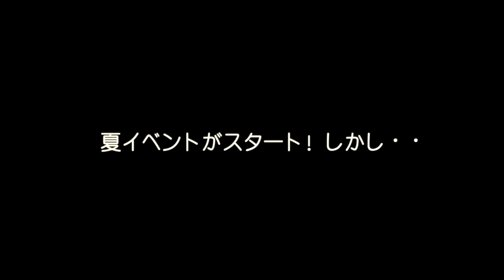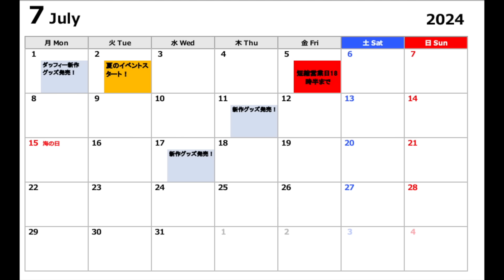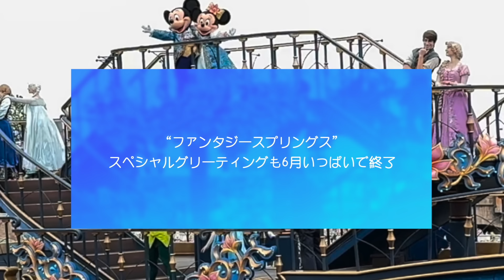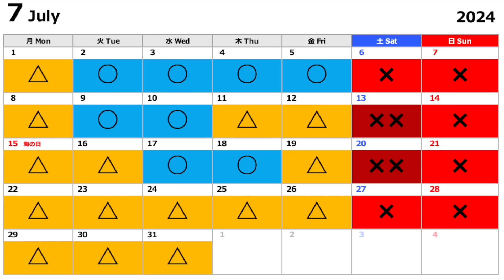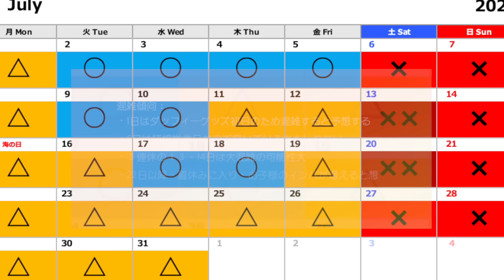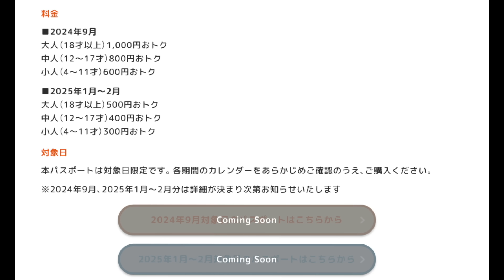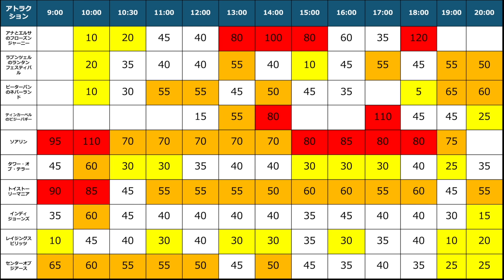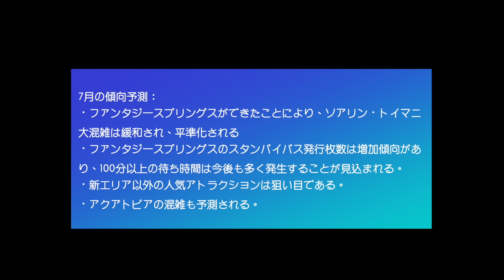【ディズニーシー】なぜ無いのか。7月のパークの混雑＆夏イベントを徹底解説！間違いなく人の流れが変わります。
ディズニーシーの7月情報をまとめました。

noteを始めました！
パークの解説を画像と文字で何度でも振り返りができるように
これから作っていきたいと思います！よかったらみてね。

X（旧Twitter）
パークや普段の日常でつぶやいてますのでよかったら見てね！

YouTubeでは流せないプライベートなディズニー動画を上げていきたいと

英語でディズニーを紹介するチャンネル

■ディズニーリゾート最新情報はこちら！
【ディズニー】朝の格差が凄すぎる。入園ルールが変更されました。衝撃の変化を徹底解説！

【ディズニーシー】一般入園は厳しすぎる。初週末営業のファンタジースプリングス 新しい入園時間も加わり想像を超える状態に！ 徹底解説します

【ディズニーシー】遠方組には厳しすぎる。 5日連続！本番想定のファンタジースプリングスで起きた最新衝撃ニュース＆攻略

【ディズニーシー】スタンバイパス即無くなります。 連日続く本番想定のパークで起きた最新衝撃ニュース

【ディズニーシー】DPA購入変化。いよいよ本番想定のパークがすごかった 最新衝撃ニュース 今後の重要情報を徹底解説

【ディズニー】チケットすり替え大量発生!?  今のパークの最新衝撃ニュース５選 今後の重要情報を徹底解説

【ディズニー】厳しくなるルール。久々に大きく変わるパークの最新衝撃ルール５選 今後の重要情報を徹底解説

【ディズニー】なんとTDR隣に新計画発動です。ディズニーリゾートの未来がわかる情報を徹底解説

【ディズニーシー】初体験でした。混雑日に大満喫できる 大人のパークの楽しみ方

【ディズニーシー】知らないと、最悪な事態も。ついに新エリアオープンで動きが変わる6月パークの状況を徹底解説！

【ディズニー】ついにきた。アレが有料化になります。最新衝撃ルール これから行く人は必ずみてください

【ディズニーシー】アレが映り込みました。ファンタジースプリングスエリアの裏側 上から眺めてみました

【ディズニー】次はアレの価格が変わります。夏場のパークの楽しみ方 最新衝撃ルールを徹底解説

【ディズニーランド】まさかあと半年で終了。大規模に変わるトゥモローランド 最新衝撃パークニュースを解説

【ディズニーシー】ついに全貌が見えました！ファンタジースプリングスとホテルの気になる最新ルールを徹底解説！

【ディズニーシー】厳重警戒発動？ファンタジースプリングス開業前情報と気になるスタンバイパス増加 最新のパーク状況を徹底解説！

【ディズニーランド】大きく運営変更です 連休とその後に気をつけるべきことは？ 5月 最新のパーク状況を徹底解説！

【ディズニーシー】ついに、詳細が出ました。興奮が高まる 5月 最新のパーク状況を徹底解説！

【ディズニーシー】想定外の出来事起きました。変わり続ける最新のパークのリアルな楽しみ方を徹底解説！

【ディズニーランド】大問題多すぎです。また大きく変わった最新のパークリアル状況を徹底解説！

【ディズニーシー】え、一気に運営変更！同じパークとは思えない変貌を遂げた最新のパークルールを徹底解説！

【ディズニーシー】朝イチ何すべき!? 最高な朝の回り方【第3弾】久々に行く人は見てください

【新エリア ディズニーシー】難しくて理解不能。ファンタジースプリングス 完全攻略ガイド 第二弾！ 行く予定の方は必ず見てください

【ディズニー】確実に出費増加です。 4月に入って突然変わったパークの最新衝撃ニュース 驚きの変化を徹底的に解説します

【ディズニーリゾート】大変なことに。今と今後のパーク 最新衝撃ニュース 驚きの情報が出たので徹底的に解説します

【ディズニーランド】ほぼ確定しました。パークの未来に夢と驚きが広がる最新衝撃ニュース 重要情報が出たので徹底的に解説します

【ディズニーシー】驚きの新ルール発動！知らないとパークの楽しみが半減するかもしれない4月のパーク 最新衝撃ニュース 重要情報を徹底解説

【ディズニー】長年かかってついに。あの規制が撤廃です 楽しみ方が大きく変わるかもしれないパークの最新衝撃ニュース

【ディズニーランド】今も常に満員状態が続きます。イベント後も大混雑なパークの攻略法を徹底解説します。久々の人は絶対見てください

【ディズニー】一番やりたかったことが中止になったら・・そんな日にもめげないパークの満喫プランを教えます。

【ディズニーランド】要注意な日だらけ。どんどんお金がかかります。どの日に行くべきか悩ましいパークの最新衝撃ニュース 今後の重要情報を徹底解説

「TOKYO YOPPY」は、東京在住の私YOPPYが、東京から人生を変える旅を！をテーマにしたチャンネルです。特に私の人生に大きな影響を与えたディズニー情報を中心にお届けします！

■使用機材
DJI OSMO POCKET 3
HyperX DuoCast

■バナー画像：
canva